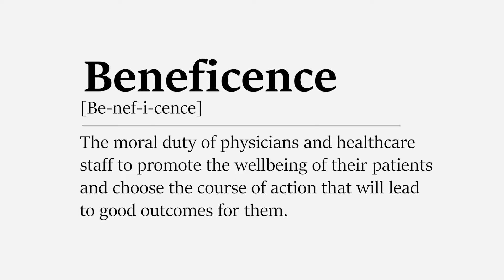Beneficence | Medical Ethics Made Easy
In today's video on Medical Ethics, we'll cover the concept of Beneficence.
Perfect for anyone thinking about medical school interviews!